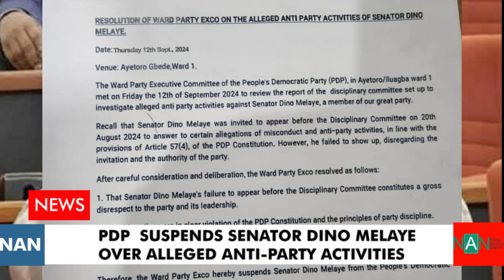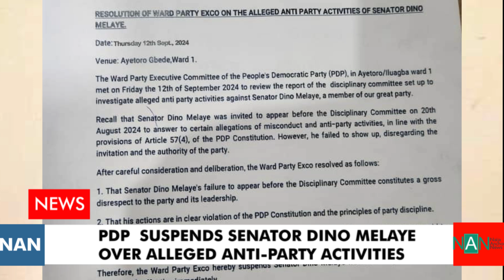Dino Melaye Suspended by PDP Over Alleged Anti-Party Activities"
PDP Suspends Senator Dino Melaye,Over Alleged Anti-Party Activities"

The Peoples Democratic Party (PDP) has suspended one of its high-profile members, Senator Dino Melaye, over alleged anti-party activities. According to a memo sighted by TRIBUNE ONLINE, the suspension was handed down by the ward party executive committee in Ayetoro/Iluagba Ward 1 after a disciplinary committee investigated Melaye's actions.

Welcome to Naija Anchor News! Today, we're discussing the suspension of Senator Dino Melaye by the PDP and what this means for the party's unity and discipline. The PDP has taken swift action against Melaye, deeming his recent actions detrimental to the party's interests. This move is not unprecedented, as the PDP has taken similar actions against other members accused of anti-party activities.

The memo stated that Melaye's suspension was due to his alleged involvement in activities that breached the party's constitution. The disciplinary committee found him guilty of engaging in anti-party activities, which led to the ward executive committee's decision to suspend him.

This development is not isolated, as the PDP has taken similar actions against other members accused of anti-party activities. For instance, Peter Babalola, a chieftain from Osun, was suspended in August 2024 for alleged anti-party activities and not attending party meetings for two years. In another instance, former Governor of Benue State, Samuel Ortom, was also suspended by the Benue PDP over alleged anti-party activities. Similarly, Senator Gabriel Suswam and others were summoned by the Benue PDP over alleged gross misconduct and anti-party activities.

"I think the PDP's decision to suspend Senator Dino Melaye is a clear indication that the party is serious about maintaining discipline and unity within its ranks. While Melaye's suspension may be seen as a drastic measure by some, I believe it's a necessary step to ensure that party members are held accountable for their actions.

How do you think this suspension will affect Melaye's political career and his relationship with the PDP?